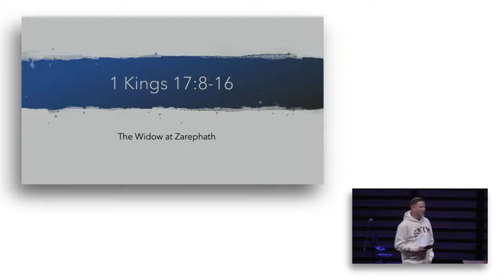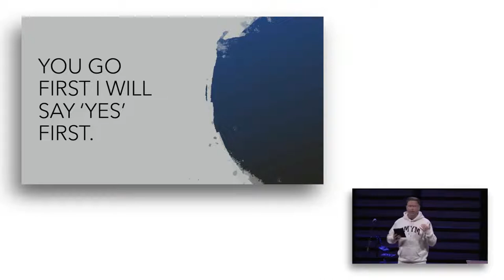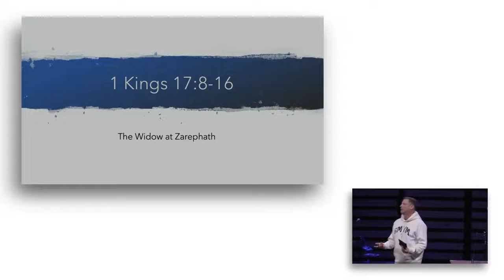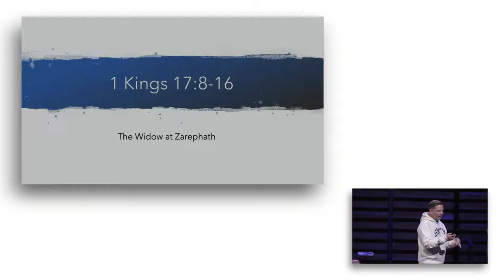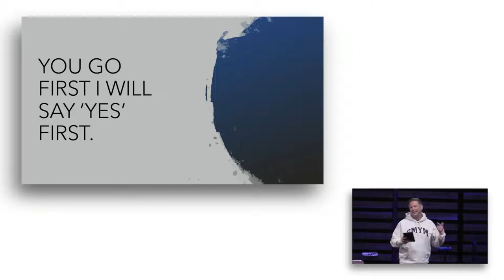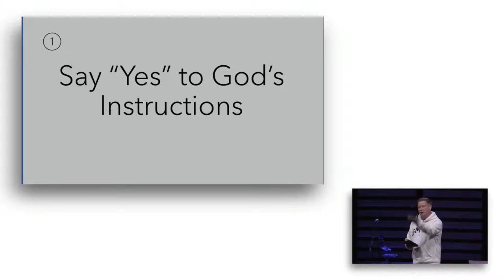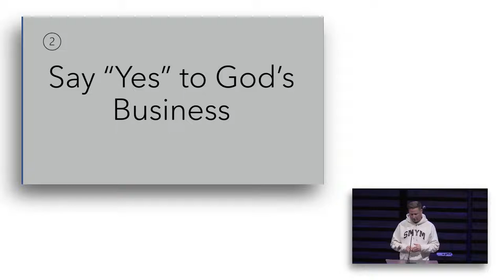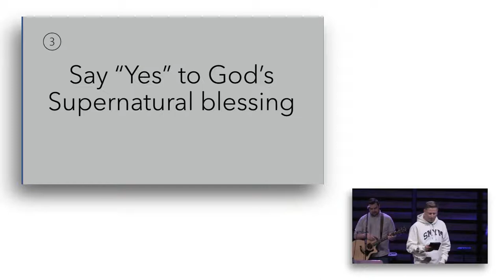April 5, 2021, Josh Wellborn